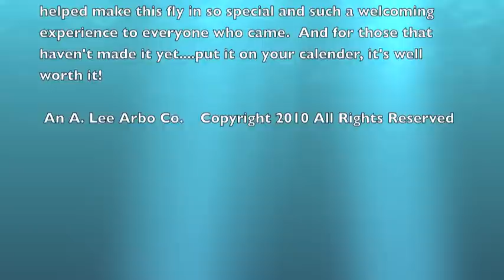Summertime in Michigan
Trip to the Grand Marais Splash In, Grand Marais Michigan.  Flight along Pictured Rocks National Park